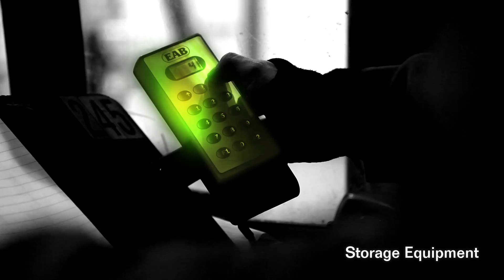EAB - The Movie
EAB is a family-owned company based in Smålandsstenar, Sweden. We operate within three product areas: storage equipment, doors and steel buildings. All construction, production and development takes place in Smålandsstenar, but nowadays we serve the global market. We hope you enjoy the experience you have of our company – whether you are a customer, supplier or employee.